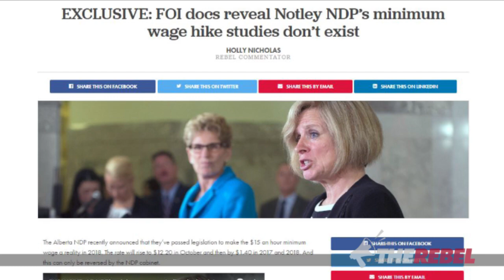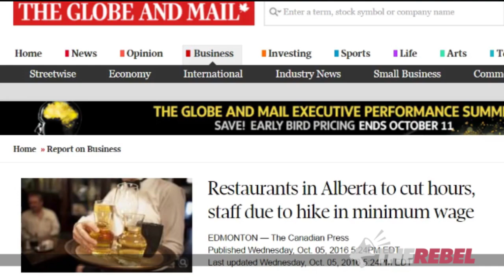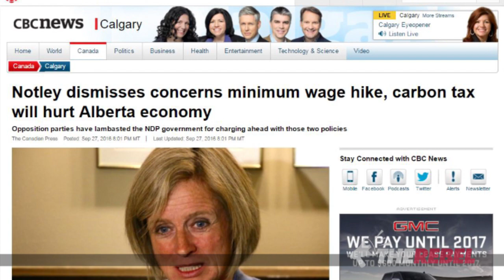Notley’s minimum wage takes effect: Jobs down, prices up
Holly Nicholas reports what businesses are saying one week after Rachel Notley's minimum wage hike has taken effect in Alberta, and it isn't good. MORE

The Petition
Rachel Notley and the Alberta NDP must reverse their illegal and unconstitutional beer laws.